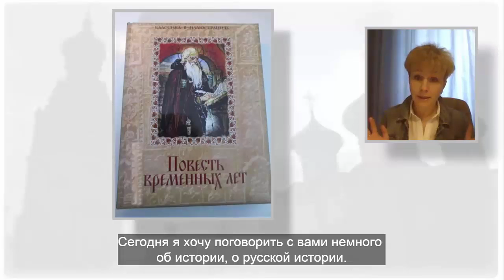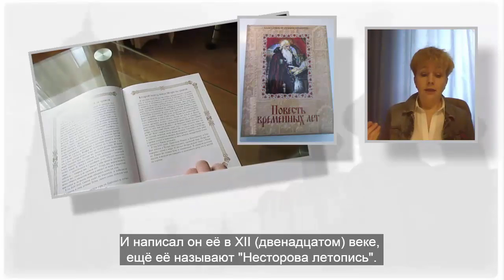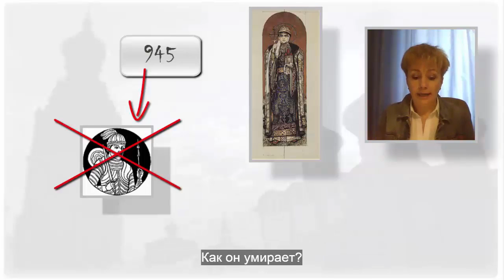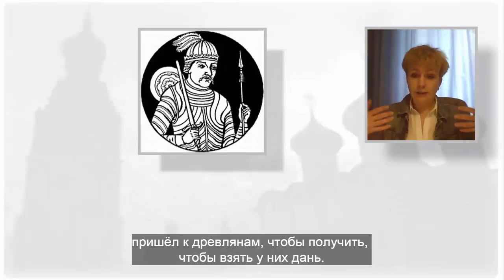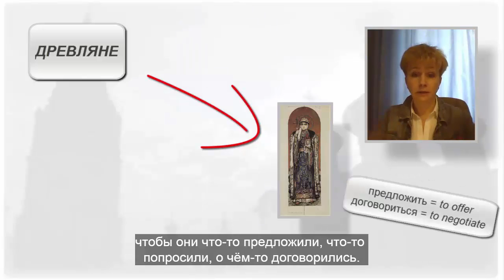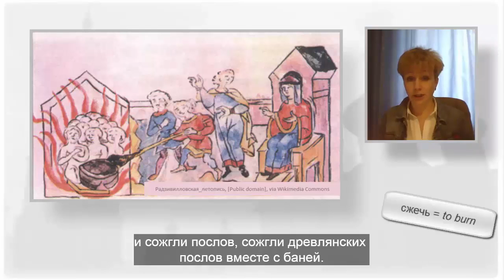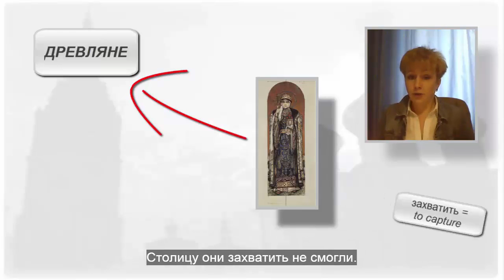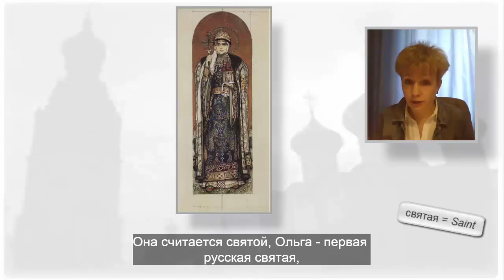Learn Russian from Russia: Princess Olga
Learn Russian with Russian from Russia! This video is for those who learn Russian and who are interested in Russian history.